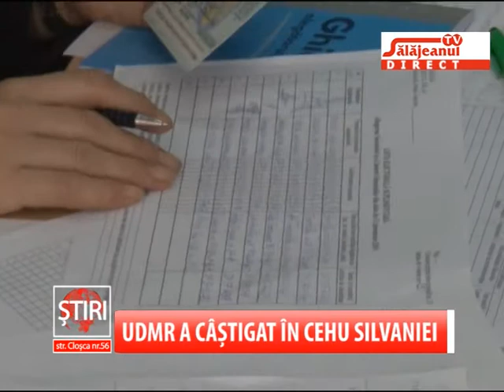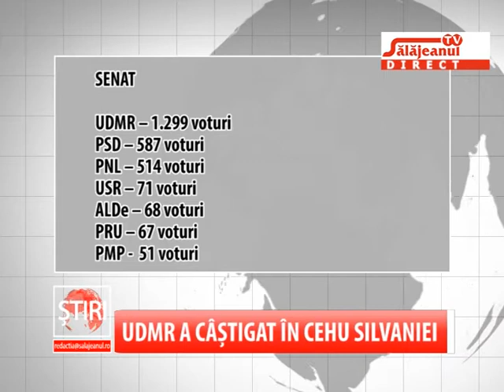UDMR A CASTIGAT IN CEHU SILVANIEI